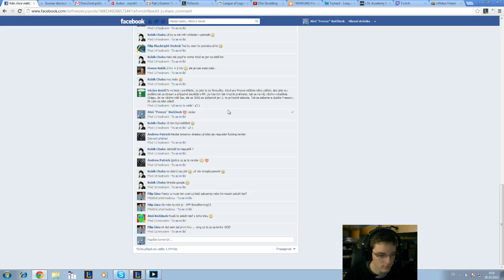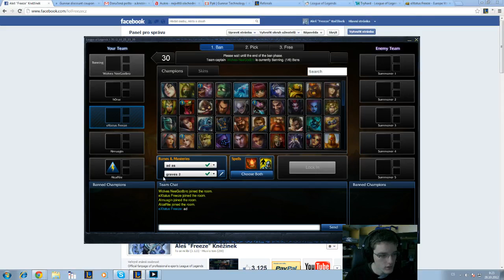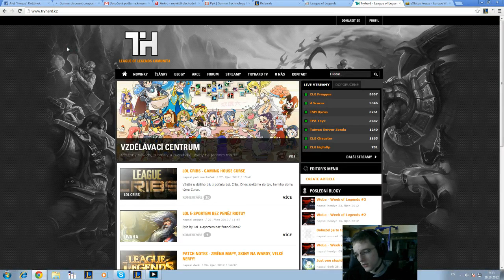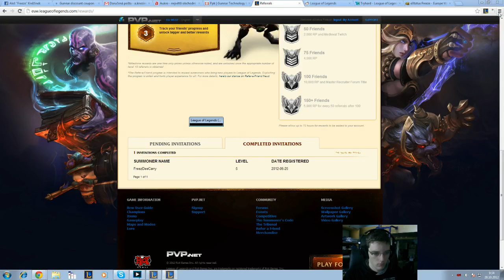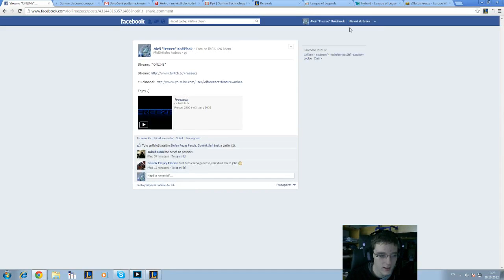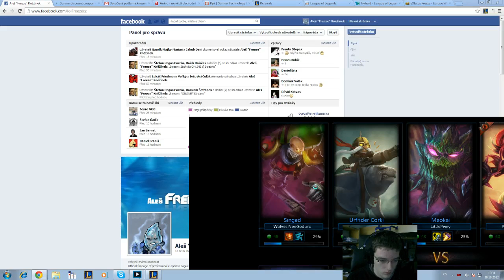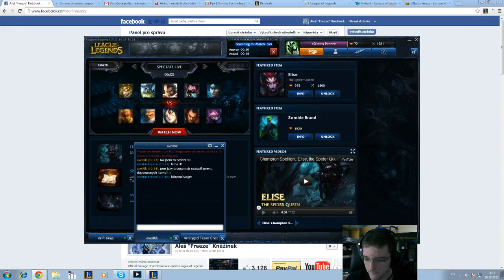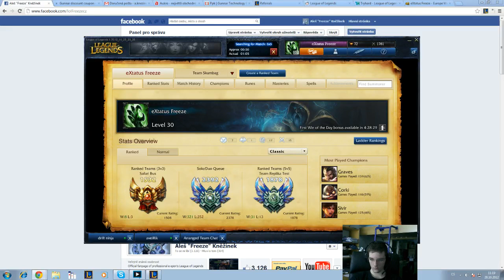Freeze 2400 elo achieved